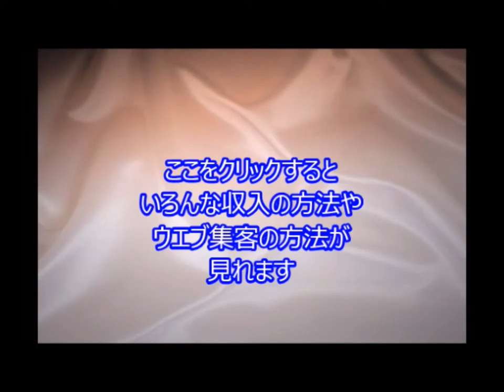ノーベル物理学賞・梶田さん 世界に誇る師弟の絆 懸命に追った小柴さんの背中 TC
引用元
ノーベル物理学賞・梶田さん　世界に誇る師弟の絆　懸命に追った小柴さんの背中

ノーベル物理学賞に輝いた梶田隆章さん（５６）は、素粒子ニュートリノの観測で平成１４年に同じ物理学賞を受けた小柴昌俊さん（８９）の弟子。師弟で２度目の栄誉を手にした。

関連動画
【ノーベル賞】大村智・北里大学特別栄誉教授が生理学・医学賞に[桜H27/10/6]

昨日発表されたノーベル生理学・医学賞に、微生物由来の薬学研究で功績を残された、大-村智・北里大学特別栄誉教授ら３人が共同受賞しました。旧帝大とは縁のない異色の経歴-など、関連記事について御紹介していきます。

ノーベル賞受賞者,
佐藤栄作 ノーベル賞,
ノーベル賞国別,
山本義隆ノーベル賞,
グラフェン ノーベル賞,
中村修二ノーベル賞,
名古屋大学 ノーベル賞,
中央日報ノーベル賞,
ノーベル賞 文学賞,
ノーベル賞 物理学,
JbCtoLGpiCAPJ85VcmmumQ,UCJbCtoLGpiCAPJ85VcmmumQ